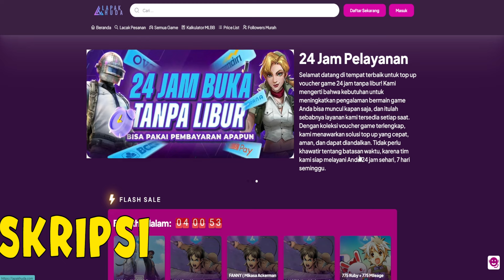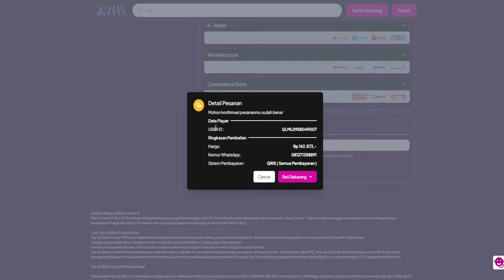Rekomendasi Formasi Line Up Boss Golem Stage 7 || Black Clover M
Mau TOPUP BLACK CLOVER Murah, Cepat, Aman?

!!Tersedia untuk game lainnya seperti Roblox, Ragnarok Origin, Ragnarok x, MLBB, pubg, steam, dll !!

CODE Redem : bcmgachagaming , globallaunchon1130

[Donasi]:
Barangkali ada yang mau Support Donasi
Gopay/Ovo/Dana:

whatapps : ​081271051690